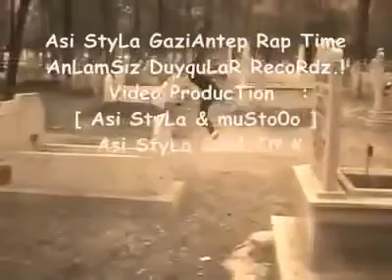Asi StyLa - Ot Kubar Hergün Dönüyor Dünya